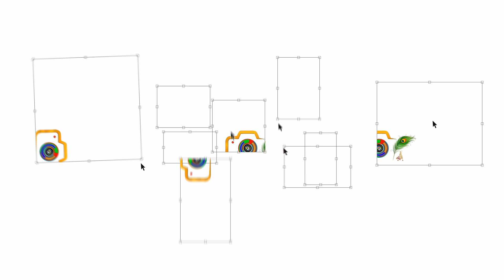The Story of Kusum and Sandip Marriage || Durgapur || Dubrajpur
Capture Your Special Moment With Us..

Pre-Wedding :: Wedding :: Post-Wedding ::
Model Portfolio ::
Conceptual :: Rice Ceremony ::
Beautician Promotion :: Other Events :

Comments Are Welcome And Most Appreciated

“If You Love Our Photoshoots, Please Share Our Page
And Works With Your Friends”
Model​_portfolio_poses
Studio​_photography
Studio​_photoshoot
Photography​_Studio
Photography​_Camera_Setting
Basic​_Studio_Photography_technique
Studio​_photography_lighting_techniques_in_hindi
Photo​_edit
Wedding​_album
Wedding​_photographer
Weeding​_Cinematic
photo​_studio
Weeding​_Highlight
Weeding​_Teaser
Weeding​_Full_Video
Couple​_Photoshoot
Bridal​_Photoshoot
Event​_Management
Event​_Planer